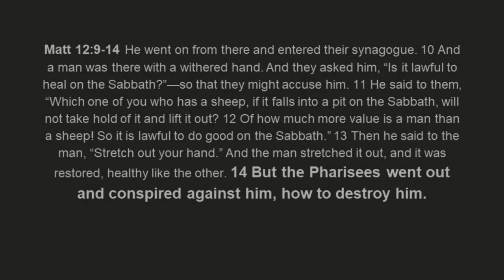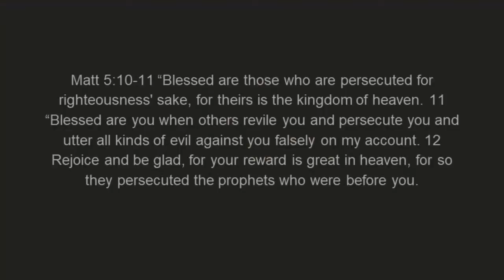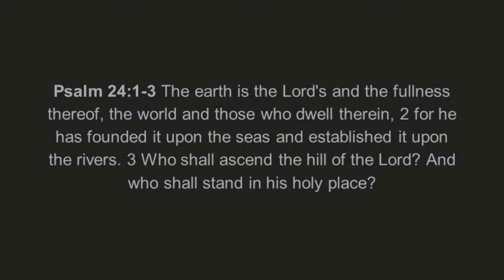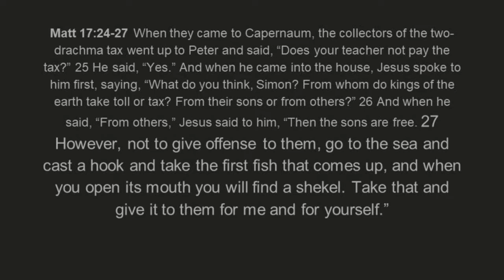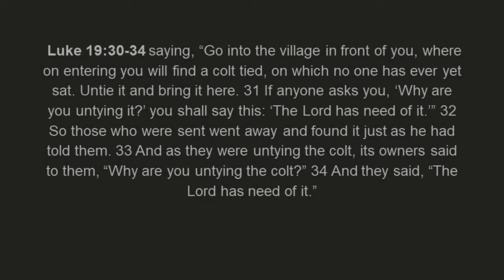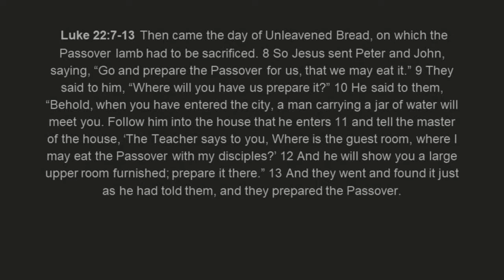Providence or Toil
20220508
NOTES: